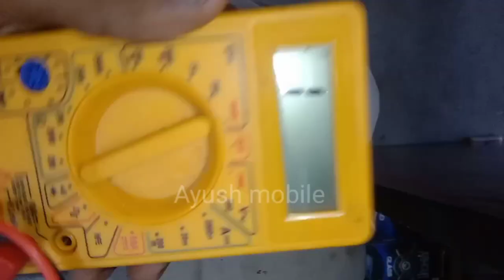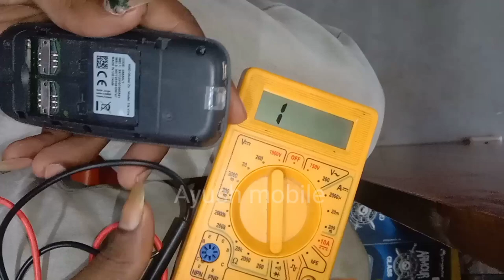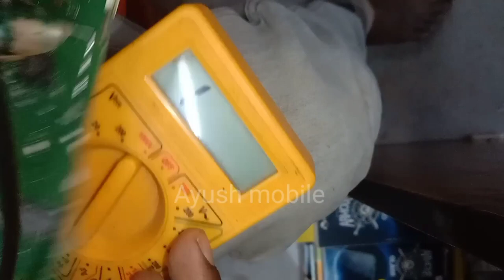nokia 105 ta 1174 full short solution